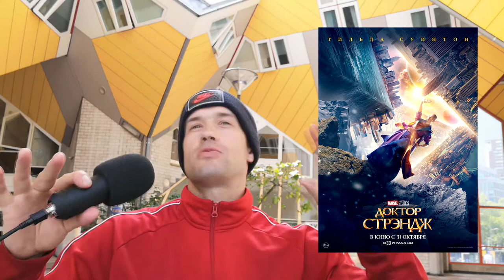Rotterdam маленький мир небоскребов